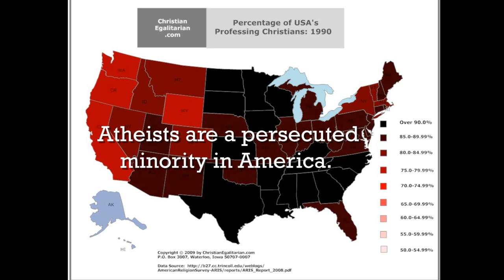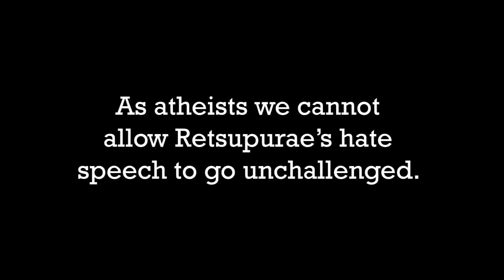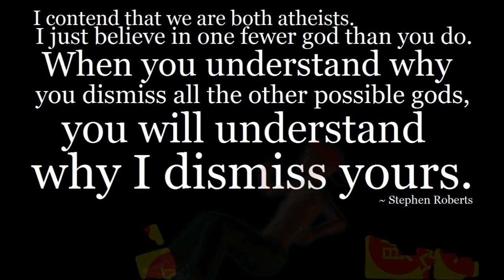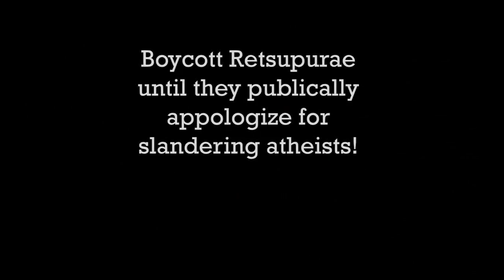Retsupurae - An Atheist Call to Arms!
Retsupurae has been making anti-atheist statements in their videos. This has gone largely unnoticed by the Youtube atheist community, but I want to change that. Join me in boycotting Retsupurae until they apologize for their bigoted hateful statements!